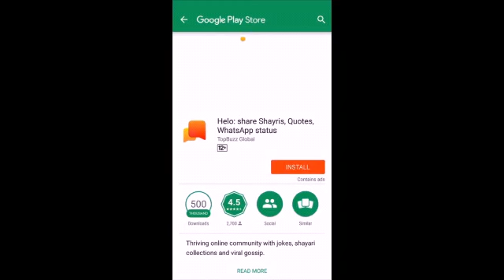Funny نیو فنی ویڈیو New Funny Videos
Funny videos
New Funny Videos
Sheikh rashid
Shekhar cg video
فنی ویڈیو